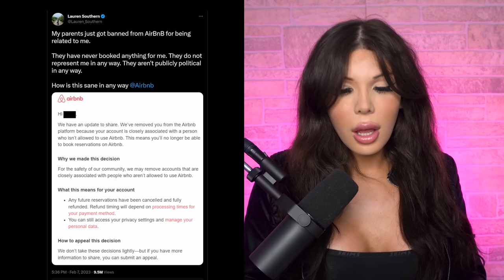Reacting To Trans Woman KICKED OUT Of Women's Bathroom